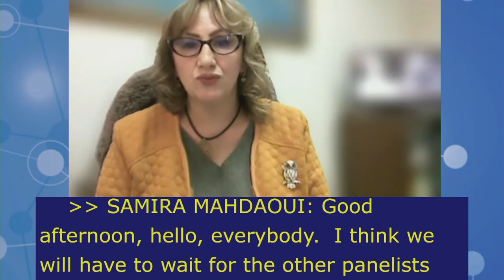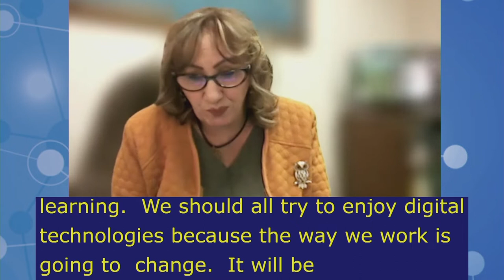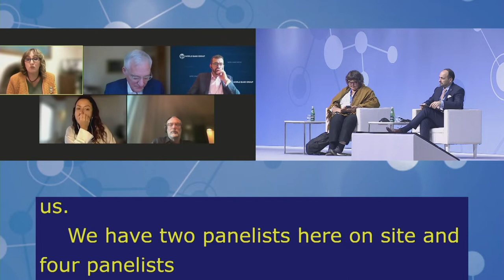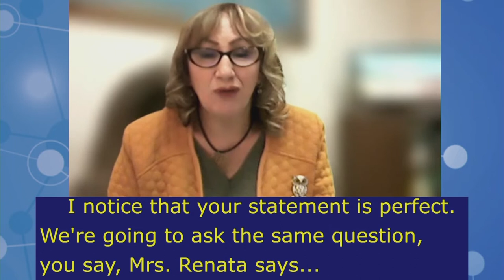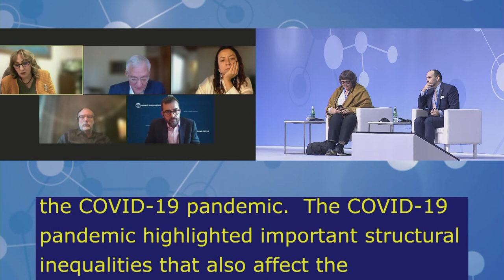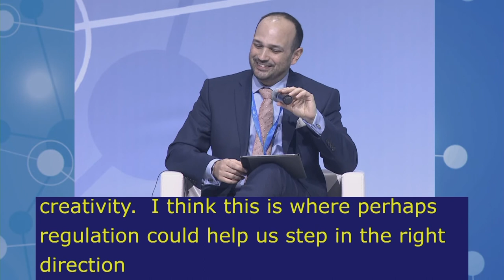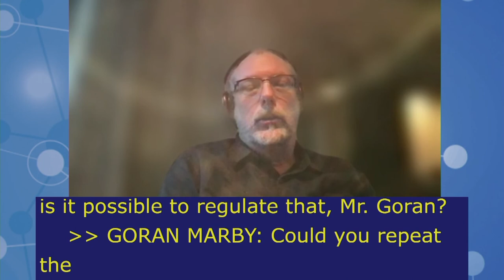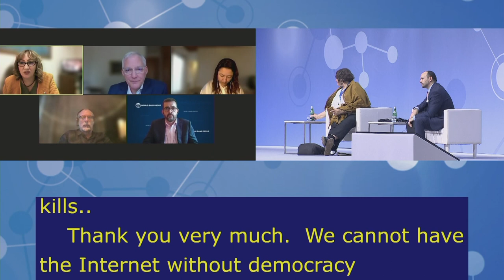IGF2021 – Day 1 - Plenary – HLEP: Governance models to promote… - Polish